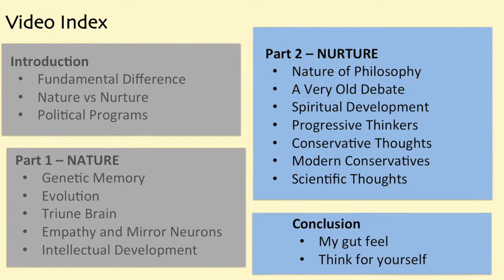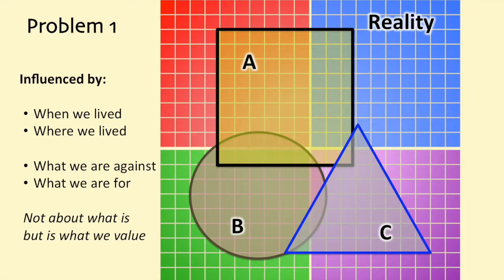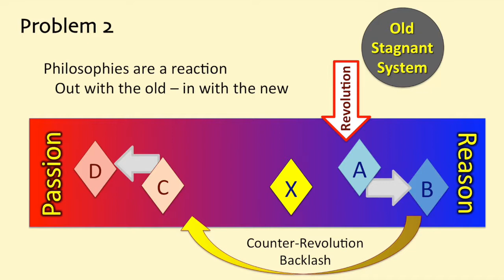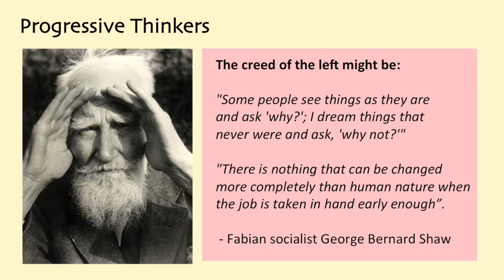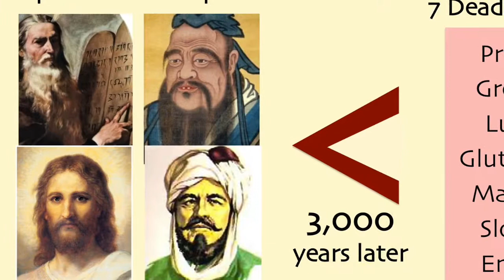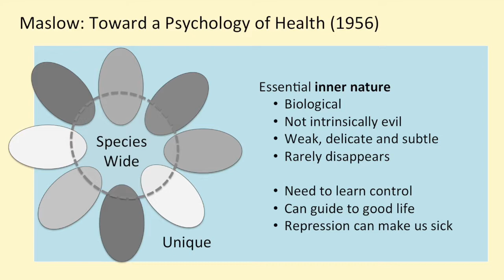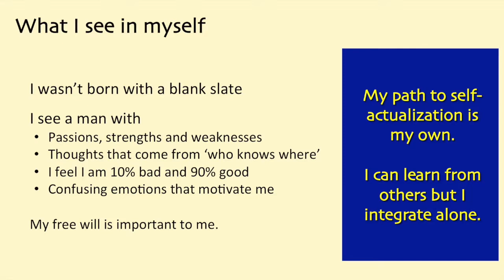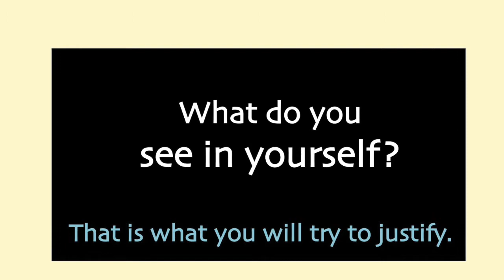Conservative Fundamentals - 1B - Human Nature - NURTURE